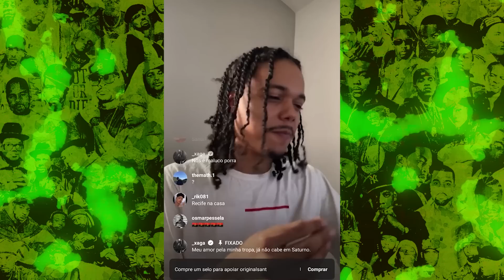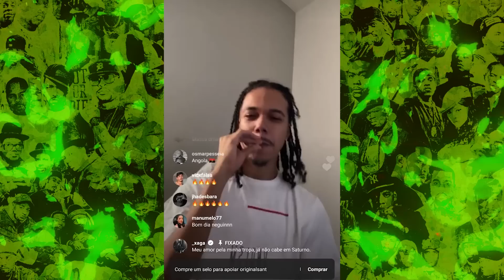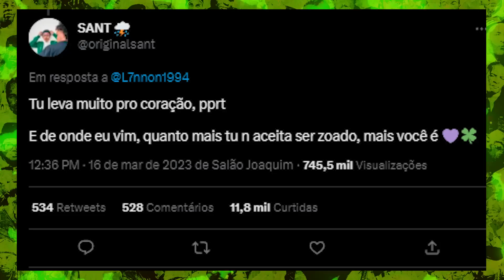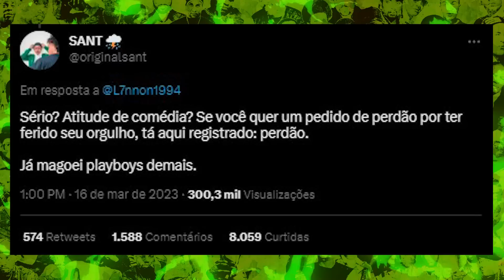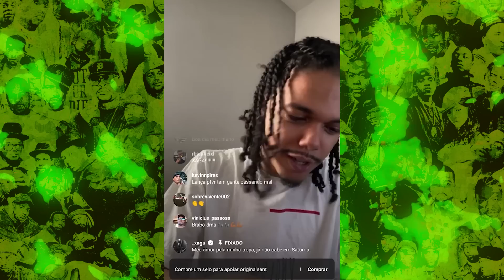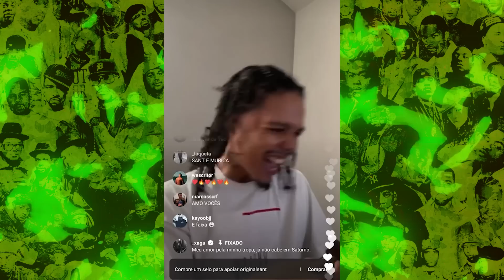Treta: SANT e L7NNON se Atacam nas Redes Sociais "atitude de comedia" | Daniels Junior